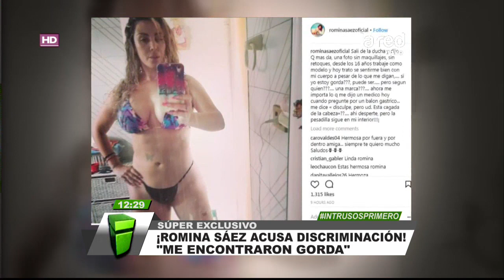"No tengo ganas de comer": La irrisoria discriminación que habría sufrido ex chica Mekano